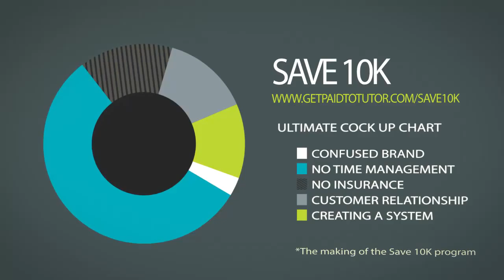Outtakes from Save 10k Day 1 - w/Deepak Shukla & Mo Sharif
These are behind the scenes looks at Day 1 when we were planning the whole save 10k series and what each episode should consist of,

Of course the biggest cockup here was that Deepak didn't have enough space left on his harddrive so there was precisely zero recording that happened day 1.